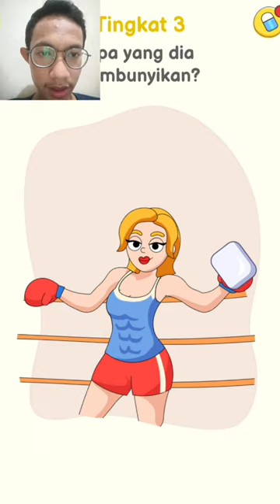Cewek Sixpack Guys! - Delete Puzzle